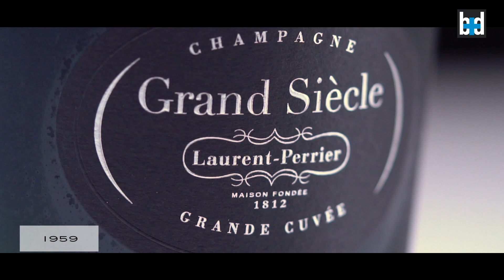Les grands vins du Grand Tasting : Champagne Laurent-Perrier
Par Michel Bettane et Thierry Desseauve

Toujours délicate et raffinée, la signature des champagnes Laurent-Perrier s’appuie aujourd’hui sur une remarquable maturité et justesse des vins. Toutes les cuvées, à commencer par le Brut La Cuvée, un des meilleurs bruts de Maison, sont proposées à des niveaux de prestance et de complexité suprêmes. L’ensemble est d’un niveau superbe, ascensionnel tel le splendide dernier millésime 2008. Première Maison à avoir très tôt développé une Cuvée Rosé, un Ultra-Brut précurseur, Laurent Perrier demeure et perdure dans ce registre une référence. Très intelligemment, la fameuse et brillante cuvée Grand-Siècle, s'identifie désormais à travers des litérations numérotés qui permettent de connaître les traditionnelles trois années composant l'assemblage. Sous l'éternel esprit bienfaiteur et bienveillant de Bernard de Nonancourt, Alexandra et Stéphanie, ses filles et Michel Fauconnet Chef de Cave émérite poursuivent avec passion l’œuvre joaillière.